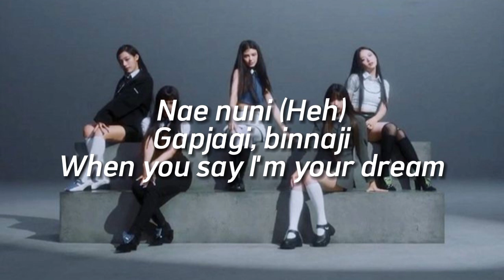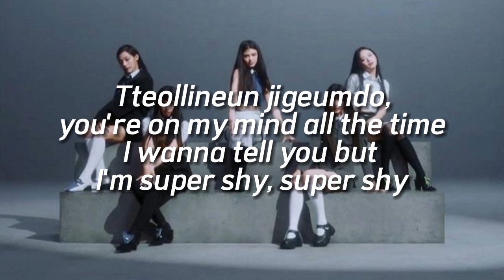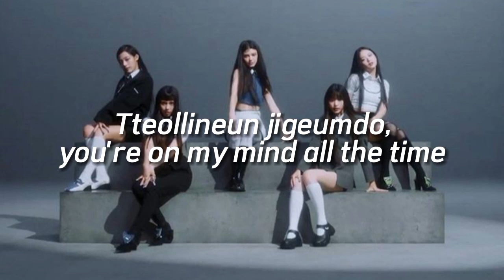NewJeans - 'Super Shy' Karaoke With Easy Lyrics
Annyeong👋🏻...

How are you guys doing?? I hope you're all doing well.

Title.     : Super Shy
Artist.    : NewJeans
Agency.  : ADOR

(♡◕ω◕♡)

What's i uses??
»Editing: [Capcut/Canva]
»Thumbnail: [Canva]

Sorry if the editing isn't that good.